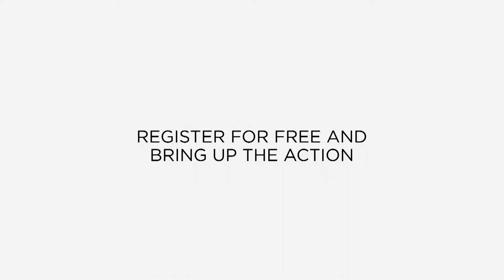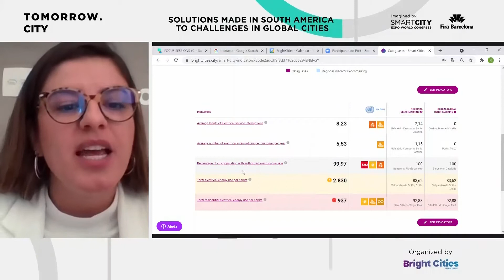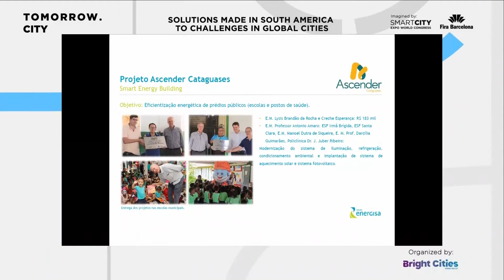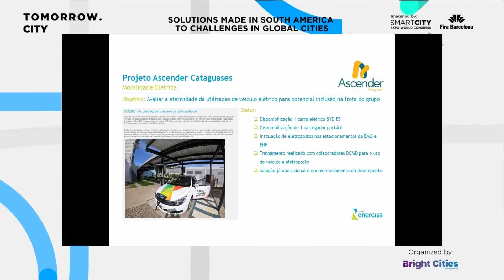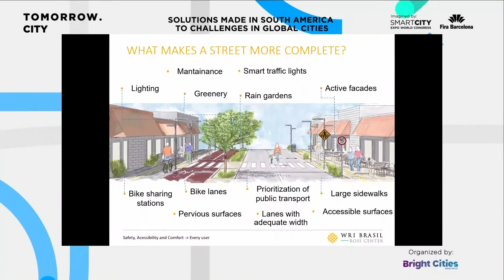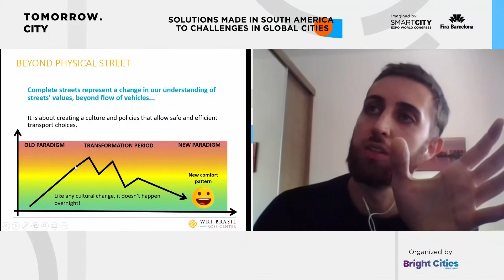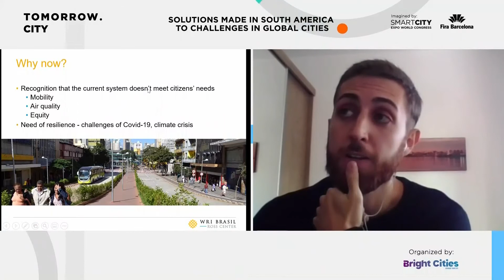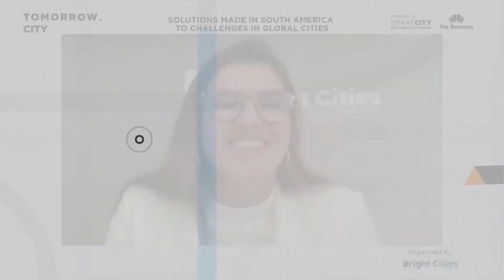Bright Cities apresenta cases de eficiência energética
Vídeo de painel com curadoria e organização da Bright Cities, em evento mundial sobre energia, promovido pela Tomorrow.City, realizadora do maior congresso mundial de cidades inteligentes, a Smart City World Congress.

Raquel Cardamone, CEO e fundadora da Bright Cities, participou como palestrante e teve como convidados, Fernanda Delgado, professora e pesquisadora na FGV Energia da Fundação Getúlio Vargas e Bruno Batista, analista de mobilidade ativa na WRI Brasil.

Os palestrantes expuseram cases de eficiência energética, energia limpa e outros conteúdos em suas áreas de atuação no painel “Solutions Made in South America to Challenges in Global Cities”.

O painel impactou uma grande audiência com 1.113 especialistas em cidades, 81 países e 456 cidades.